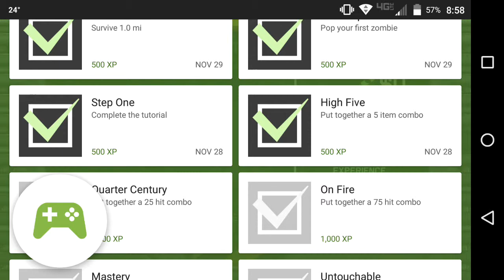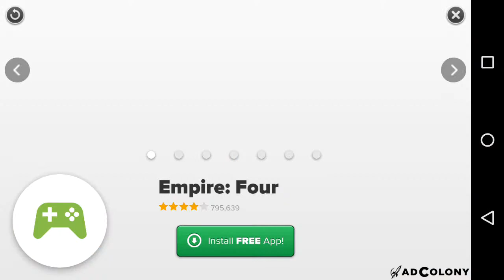Zombie Highway: Driver's Ed - 2015-11-29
Zombie Highway: Driver's Ed